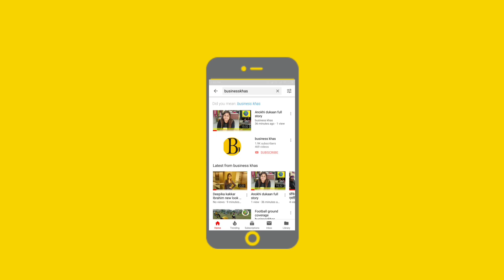mohsin khan ka road show in kolkata